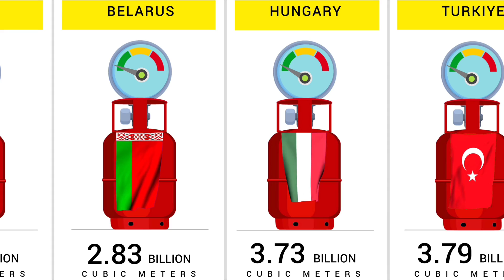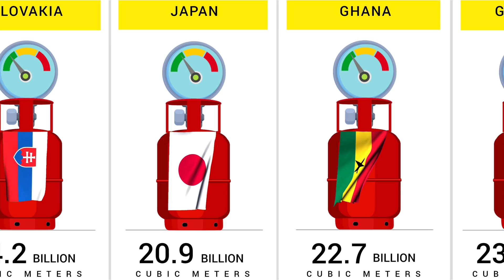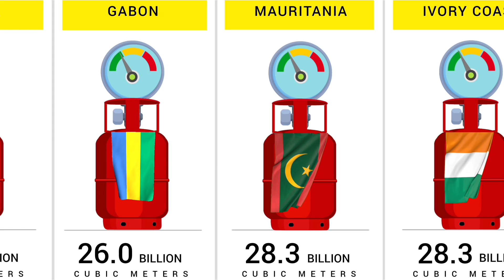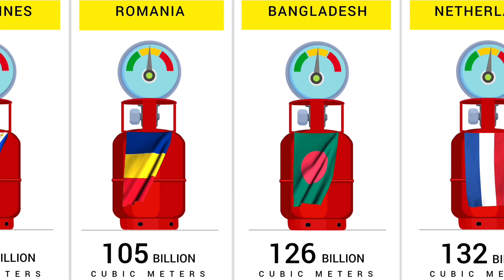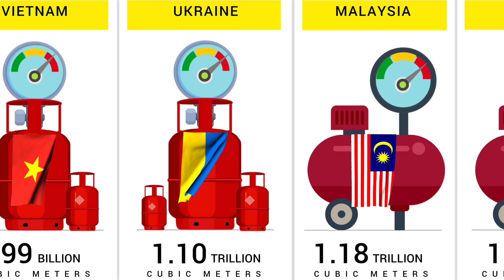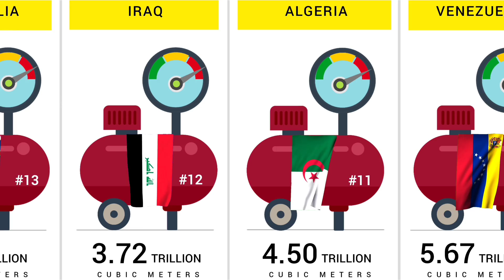Countries by Natural Gas Reserves (2024)